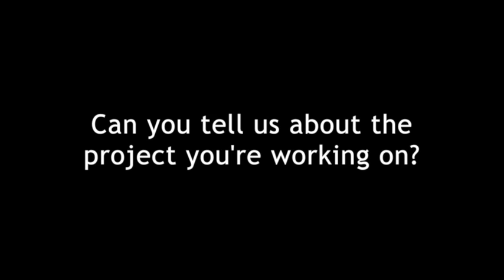HWN Veterans overview June 2015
This video is about Healthwatch Norfolk's work with ex-armed services personnel